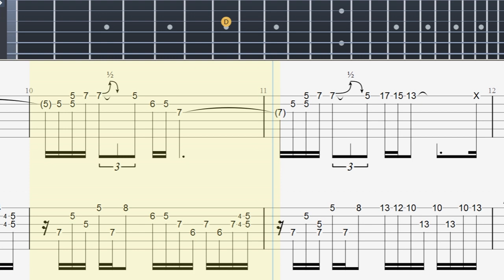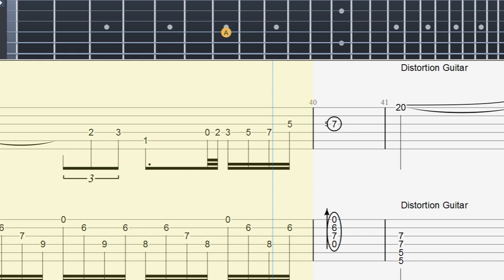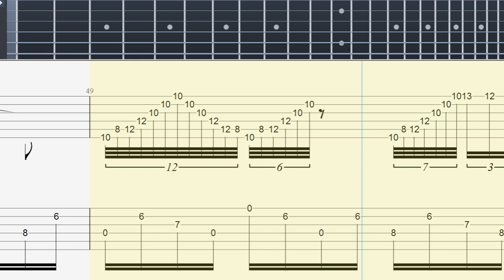Testament - Musical Death Instrumental Acoustic Guitar Tutorial